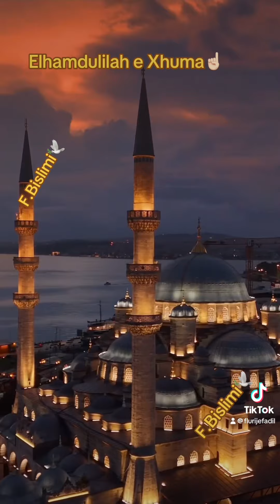19. September 2024